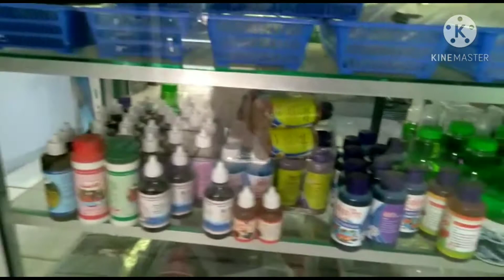Profil Toko Bintang Aquarium Sumedang toko aquarium paling kumplit di sumedang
Profil Toko Bintang Aquarium Sumedang salah satu toko aquarium di kabupaten Sumedang yang cukup komplit dari penyediaan ikan hias, perlengkapan aquarium, Rak aquarium, pakan, obat obatan juga keperluan Aquascape seperti batu garang, akar dan tanamam dll. Bintang Aquarium adalah toko ikan hias yang paling lengkap di sumedang, Bintang Aquarium adalah toko ikan hias paling lengkap perlengkapan aquarium, Bintang Aquarium jual ikan hias berkualitas